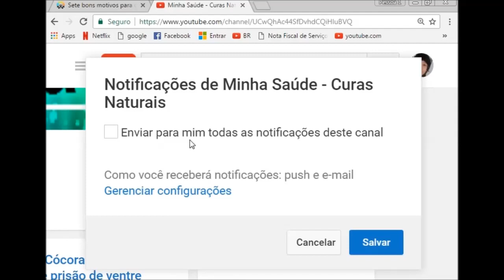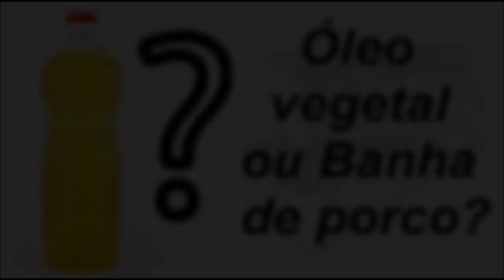Benefícios da Banha de Porco - Tiago Rocha Vs Doutor Lair Ribeiro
POLÊMICA - Óleo vegetal ou Banha de porco?

Qual dois dois 2 devo usar? óleo vegetal de cozinha ou banha de porco?

Benefícios da banha de porco para a saúde
Malefícios da banha de porcoa para a saúde
óleo de cozinha ou banha de porco

Banha de porco e óleo de cozinha

Polêmica cientista alimentar Tiago Rocha Lair Ribeiro Banha de porco

Palestrante Tiago Rocha x vs Dr Lair Ribeiro Banha de porco

Qual é o óleo mais saudável para se usar na cozinha
Qual é o melhor óleo para cozinhar?
Qual é o óleo mais saudável
Malefícios do óleo de vegetal de soja
óleo vegetal de soja causa da câncer e doenças
óleo de cozinha da infarto
Alimentos que mata
óleo vegetal de cozinha mata prejudica a saúde
Dr Lair Ribeiro banha de porco
Tiago Rocha banha de porco
Canal minha saúde curas naturais com Ricardo Grun